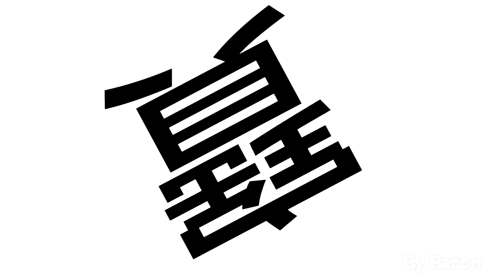*195* - Miss Kobayashi's Dragon Maid OP but its SpongeBob characters instead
*195* - Miss Kobayashi's Dragon Maid OP but its SpongeBob characters instead

Important Links -

Computer Specifications -

Type: Custom Built Gaming Laptop
CPU: Intel i7-9700K @ 3.6 Ghz
GPU: 1 x Nvidia GeForce GTX 1080 6 GB
Memory: 1 x 16 GB DDR4
Drive: 512 GB Solid State Drive NVMe
Screen: 17.3 inches

Tag List -